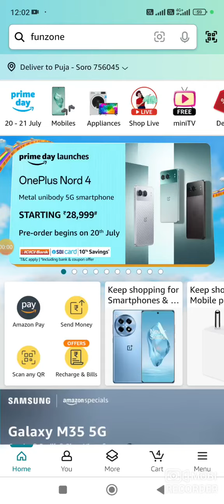amazon daily quiz time answers today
Amazon Daily Quiz Time Answers Today | Amazon Quiz Answers Today | Daily Quiz Time Answers Toda | 19 July 2024

                      Your Queries -
amazon quiz
amazon quiz
amazon quiz answers 02 July 2024

  Your Queries -
amazon pay
amazon quiz
amazon answers
amazon
quizanswerstips
pathania brothers
az screen recorder
dailywinquiz

*Odisha Balesoro?